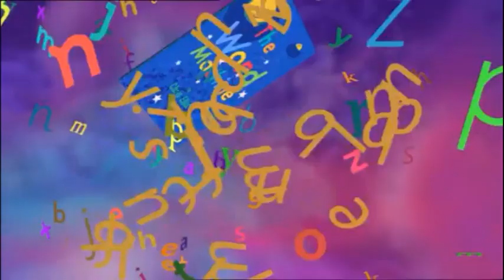The Word Machine: Chapter 24 - The Joke Zone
An episode of The Word Machine, as seen on Channel 4 Television and produced in 2001 by Open Mind Productions.

Hosted by Chris Ellis.

Credited to @SGDVDRip